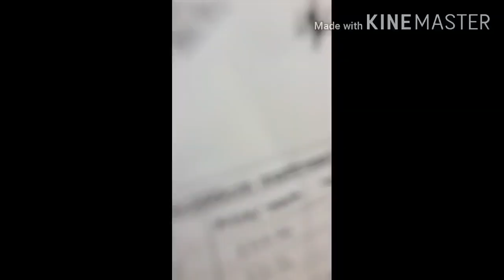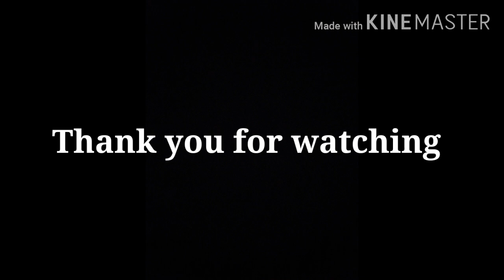Mattress shopping in IKEA Croydon August 2020|| is it cheap ? is it comfortable?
This vlog I will bring you all with me choosing mattress in IKEA CROYDON. How big in IKEA Croydon ? and a lot of choice for mattress?

Finally I got the good mattress, it cost £225. Lets Check it out. Thank you guys, hopefully you'll be like my video.